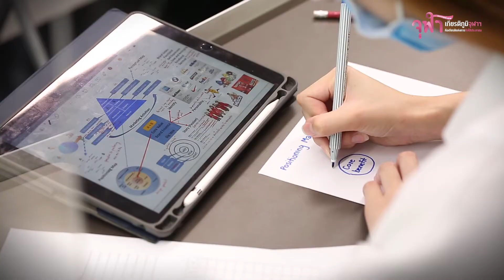CHULA Challenge | รศ.ดร.วิเลิศ ภูริวัชร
ปิยมหาราชานุสรณ์ 2563  “ก้าวสู่ปีที่ 104 ปี จุฬาฯ : เกียรติภูมิจุฬาฯ คือ เกียรติแห่งการรับใช้ประชาชน” น้อมรำลึกพระมหากรุณาธิคุณและเทิดพระเกียรติพระบาทสมเด็จ พระจุลจอมเกล้าเจ้าอยู่หัว

รศ.ดร.วิเลิศ ภูริวัชร คณบดีคณะพาณิชยศาสตร์และการบัญชี จุฬาฯ

"คณะพาณิชยศาสตร์และการบัญชีมีบทบาทในการสร้างนวัตกรรมทางด้านธุรกิจ นวัตกรรมทางความคิดเพื่อพัฒนาคุณภาพชีวิต คุณภาพสังคม คุณภาพธุรกิจ และคุณภาพของประเทศ มีการเรียนการสอนที่มีคุณภาพ ยึดหลัก  Lifeline Learning เรียนรู้ผ่านทุกช่วงการเดินทางของชีวิตนิสิต ผ่านนวัตกรรมการเรียนการสอน คุณภาพการใช้ชีวิตในสังคม การปรับตัวของนิสิตให้มีทักษะในการทำงาน เป็นผู้นำในอนาคตที่มีความเพียบพร้อมทั้งภูมิปัญญาและมีความรับผิดชอบต่อสังคม

ขอเชิญชวนร่วมบริจาค 104 บาทสมทบทุนจุฬาสงเคราะห์  ซึ่งจะช่วยพัฒนาขับเคลื่อนประเทศไทยให้มีคุณภาพชีวิตและมีความสุขไปด้วยกัน"

ชวนชาวจุฬาฯ รวมพลังแห่งการให้ เพียง 104 บาท ในงานปิยมหาราชานุสรณ์ ตลอดเดือนตุลาคมนี้ สมทบทุนจุฬาสงเคราะห์ ทุนอาหารกลางวัน และสนับสนุนการพัฒนานวัตกรรมจุฬาฯ เพื่อสังคม

ให้น้อยแต่มากกันง่าย ๆ เพียง
โอนเงินผ่านบัญชี ธ.ไทยพาณิชย์ สาขาสยามสแควร์ ชื่อ บัญชี “สมาคมนิสิตเก่าจุฬาฯ-ปิยมหาราชานุสรณ์” เลขที่ 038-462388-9